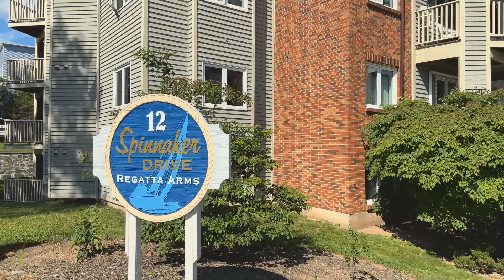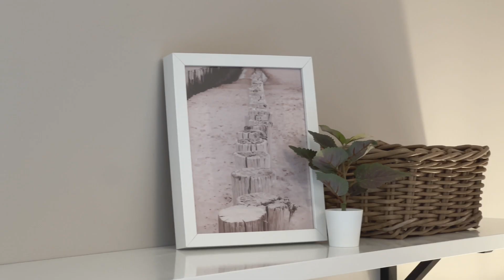309 12 Spinnaker Drive, Halifax - Video Walkthrough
Introducing this immaculately updated 2-bedroom 1.5 bath condo, perfectly nestled within minutes of the renowned Armdale Yacht Club and the picturesque Ocean Wall Walk. This charming condo offers a seamless blend of modern comforts and the convenience of being at Regatta Point and minutes to the penninsula.
Step inside to discover a thoughtfully designed living space, where every inch has been maximized to create an inviting ambiance including that wood burning fireplace - perfect on the winter nights to stay cozy. The open-concept kitchen has distinctive European feel with clever storage solutions, ensuring both functionality and style.
The primary bedroom is a peaceful retreat, providing comfort and relaxation after a day of enjoying the nearby waterfront activities. With a second bedroom that can be used as extended living room or the flex space of a combined spare bedroom / office.
The main bathroom has been updated with a new shower and vanity and combines with the laundry space. Being a corner unit, the deck offers privacy for you to unwind without distubance. This condo offers a truly enviable lifestyle for those who appreciate the proximity to the Armdale Yacht Club and the enchanting Ocean Wall Walk. Embrace the beauty of coastal living and indulge in the breathtaking views and soothing sea breeze that this location has to offer. Don't miss the chance to own this beautifully updated condo, where modern living meets convenience, all within a manageable footprint.

I’d love to help you make a smooth move to Halifax, Nova Scotia!

🤔Thinking of Moving to Halifax Nova Scotia?🤠
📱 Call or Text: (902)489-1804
If this is your first time to this channel, and you want to know everything about eating, sleeping, working and playing, the pros and cons of living in Halifax Nova Scotia then subscribe and tap the bell 🔔 for notifications to be the first to know about the current market in Halifax Nova Scotia.😃

We get calls and emails every day from people just like you, looking for help in making their move to Halifax Nova Scotia and we absolutely love it! Whether you are moving in 9 days or 90 days, give us a call, shoot us a text, or send an email so we can help you make a smooth move to Halifax Nova Scotia and surrounding areas.

Richard Payne REALTOR®
eXp Realty of Canada Inc.
Halifax Homes and Lifestyles

I'm a full time REALTOR® in beautiful Halifax, Nova Scotia. As you'll probably notice, my accent doesn't sound very Canadian. I'm originally from Burnley, Lancs. and lived in South Wales for many years before moving to Halifax, Nova Scotia in 2007 with my wife and three children